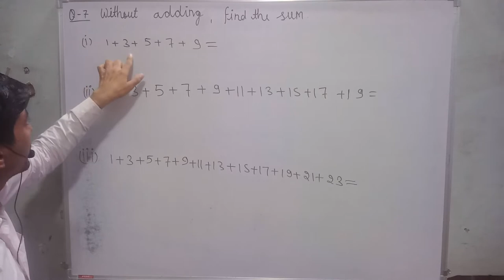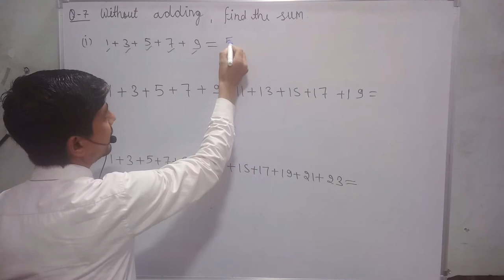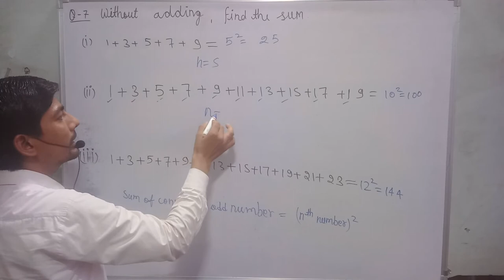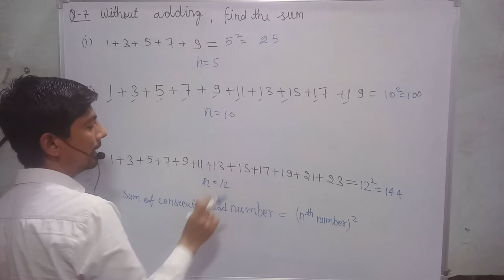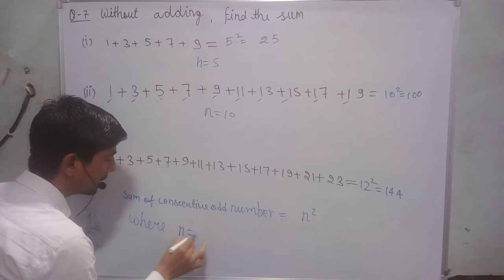without adding find the sum 1+3+5+7+9 | class 8 math ex 6.1 q 7 | square and square roots class 8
7. Without adding, find the sum.
(i) 1 + 3 + 5 + 7 + 9
(ii) 1 + 3 + 5 + 7 + 9 + I1 + 13 + 15 + 17 +19
(iii) 1 + 3 + 5 + 7 + 9 + 11 + 13 + 15 + 17 + 19 + 21 + 23

hi everyone
in this video, I tell you about  " 7. Without adding, find the sum.  "?